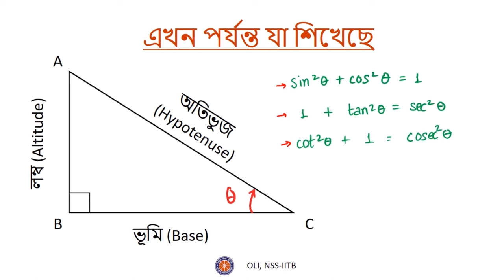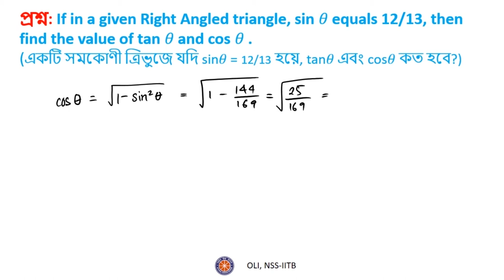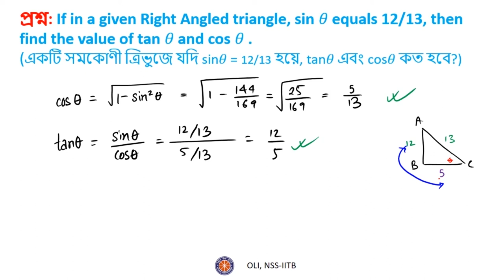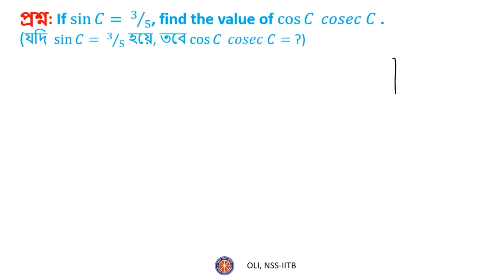ত্রিকোণমিতি ভাগ ৩ (Trigonometry Part 3) - Bengali Maths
Learn how to represent one trigonometric ratio in terms of another ratio, and also practice different types of problems on trigonometry.